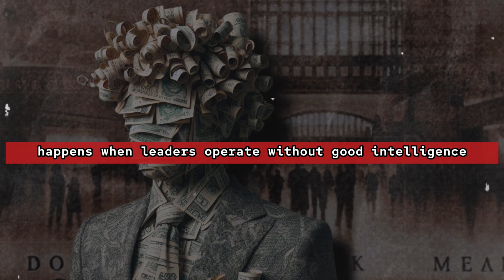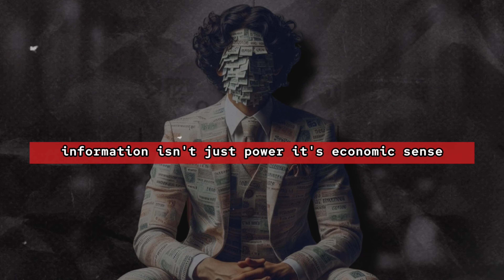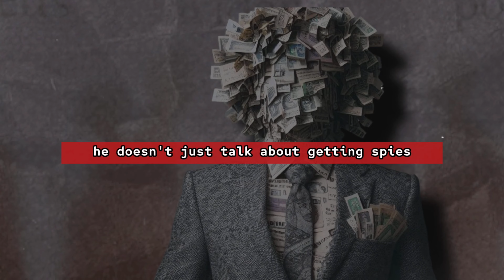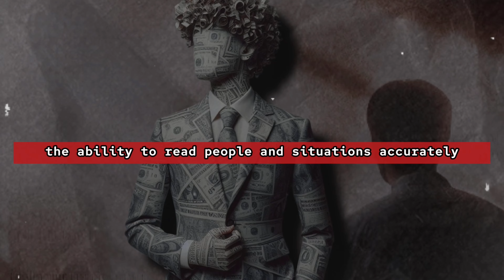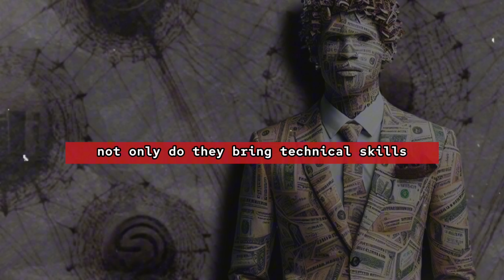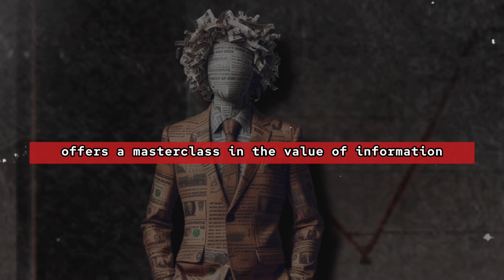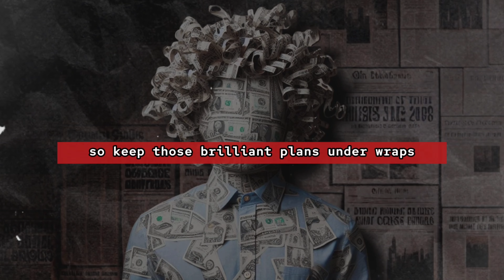Sun Tzu's Five Types of Spies: EP 13 - Sun Tzu's The Art of War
Unveil the secrets of intelligence gathering with Sun Tzu's ancient wisdom in "The Art of War." Discover the art of espionage, the value of information, and the essence of strategic leadership. Learn how to navigate the world of spies and make informed decisions in this captivating journey through history.